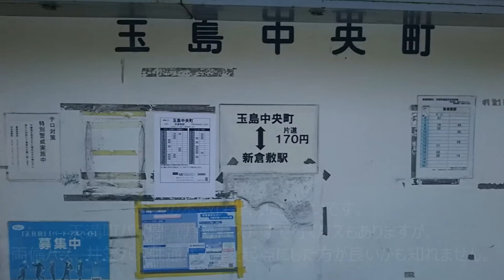花街ノスタルジア・2016年7月21日・玉島遊郭跡再訪。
町歩きが愉しい倉敷市玉島です。
前回09年に訪れ、今回再訪してきました。